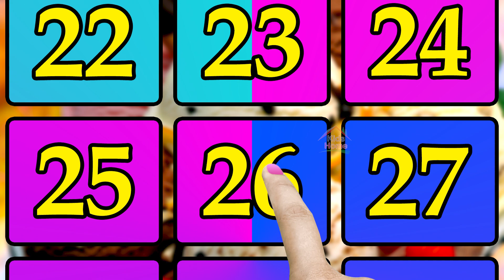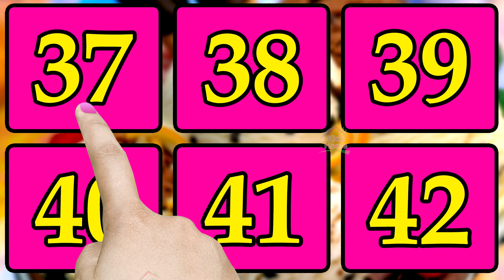Learn English Numbers 1 to 50 | Learn Numbers One to Fifty | Counting 1-50 In English